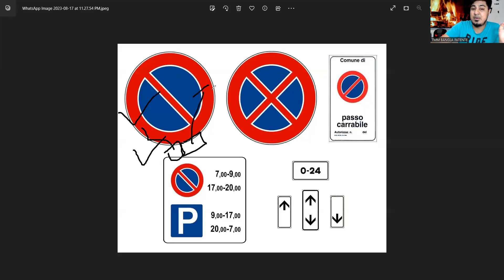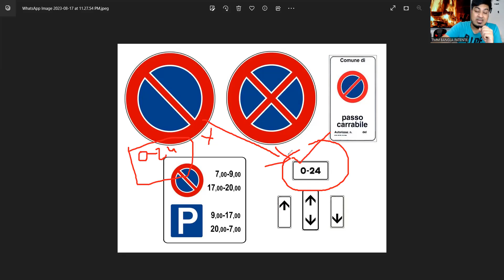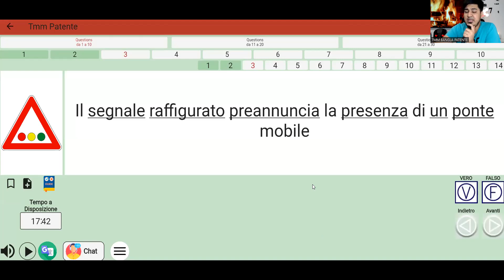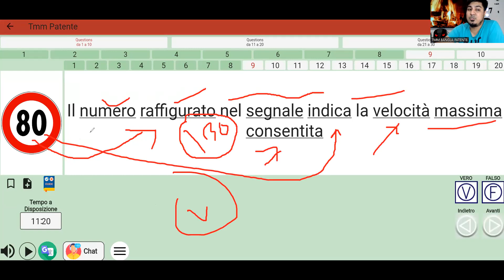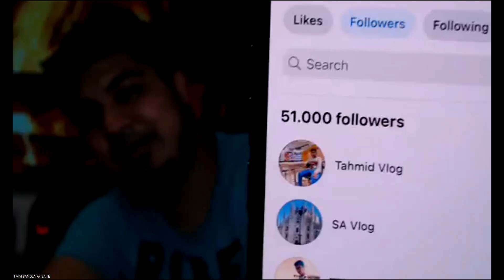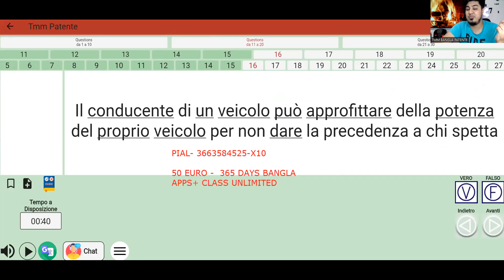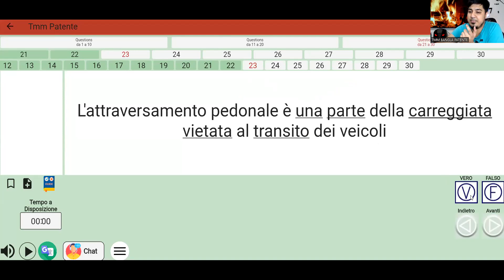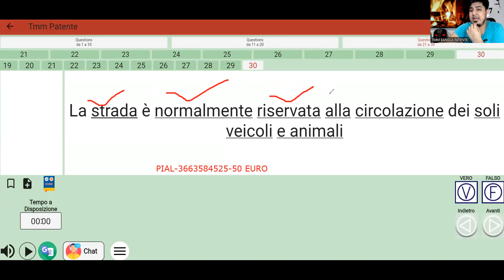CAPITOLO 1 , 2 , 3 MIXED QUIZ-NEW STUDENTS-X9/X10 PIAL SIR 3663584525